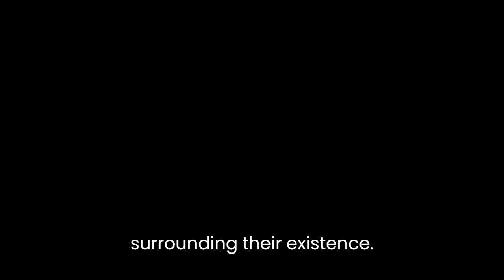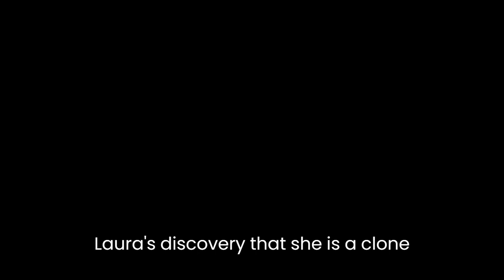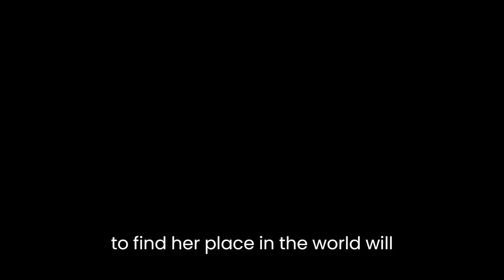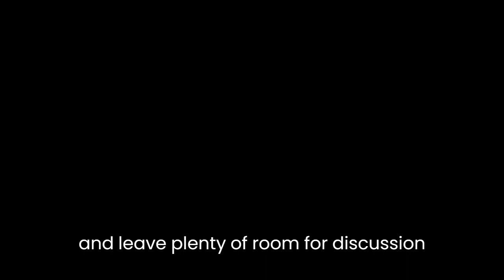"The Clone" By Theodore L. Thomas & Kate Wilhelm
"The Clone" is a science fiction novel written by Theodore L. Thomas and Kate Wilhelm. Published in 1965, the novel is set in a future world where human cloning is a reality, and explores the moral and ethical implications of cloning technology.

The story follows the character of Laura, a successful businesswoman who discovers that she is a clone of her mother. Shocked and disillusioned, Laura embarks on a quest to uncover the truth about her origins and the people responsible for creating her. Along the way, she must confront the prejudices and biases of society towards clones, and the ethical issues surrounding their existence.

One of the main themes of the novel is the question of what it means to be human. Through Laura's experiences, the authors explore the complex and often contentious issue of identity, and the relationship between biology and selfhood. Laura's discovery that she is a clone challenges her sense of self and her place in society, raising fundamental questions about the nature of individuality and what it means to be truly unique.

Another theme that runs throughout the novel is the tension between scientific progress and moral responsibility. The authors use the story of Laura to highlight the dangers of unbridled scientific experimentation, and the potential consequences of pursuing progress at any cost. The novel raises important ethical questions about the use of cloning technology, and challenges readers to consider the implications of a world in which clones are a reality.

The characters in the novel are well-drawn and believable, with Laura being the most complex and interesting of them all. As she grapples with the discovery of her true nature, Laura becomes a sympathetic and relatable character, and her struggles to find her place in the world will resonate with readers. The other characters in the novel, such as Laura's mother and the scientists responsible for creating her, are also well-developed and add depth to the story.

The plot of "The Clone" is well-paced and engaging, with plenty of twists and turns to keep readers interested. The authors do an excellent job of building suspense and tension, and the novel culminates in a satisfying and thought-provoking conclusion.

One of the strengths of the novel is the way in which it raises important questions about the nature of identity and the ethics of cloning, without ever becoming didactic or preachy. The authors allow readers to draw their own conclusions about the moral and ethical issues at the heart of the story, and leave plenty of room for discussion and debate.

Overall, "The Clone" is a well-written and thought-provoking novel that explores important themes and raises important questions about the ethics of cloning. The novel is an excellent example of science fiction as a means of exploring complex ethical and philosophical issues, and is a must-read for anyone interested in the relationship between science, society, and morality.